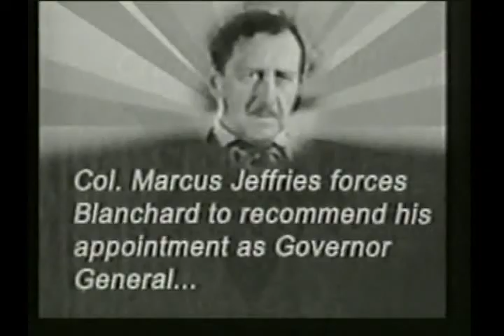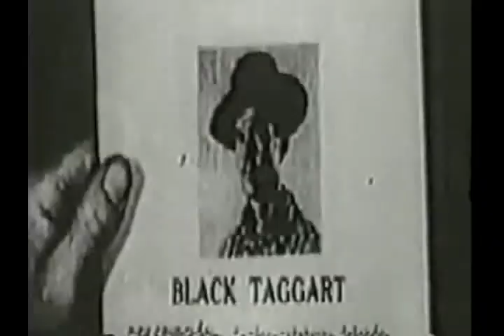The Lone Ranger - Chapter 04 - Agent of Treachery - 1938 [English]